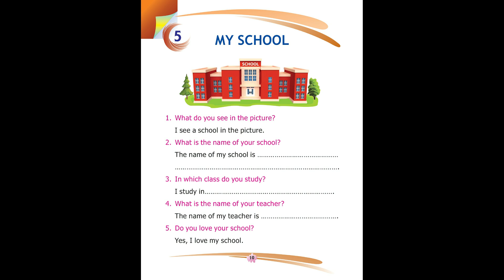Let's Talk English - LKG - Chapter 5